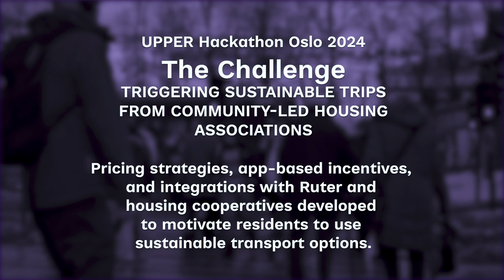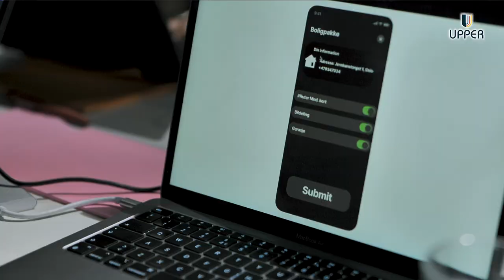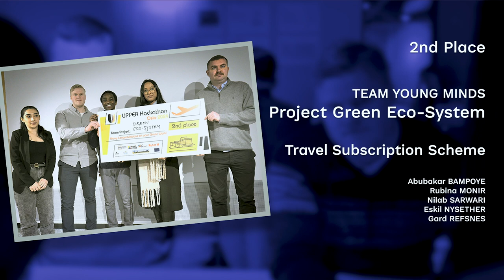UPPER Hackathon Oslo 2024 - EU Project - Aftermovie - Y4PT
UPPER Hackathon Oslo 2024 - EU Project - Aftermovie - Youth For Public Transport (Y4PT)